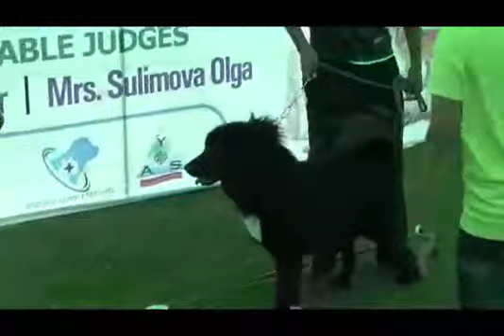Kashmiri bakarwal dog ...winner of show...Bhaloo..Livestock guardian breed..by Raza Ali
Bakarwal breed is very ancient one within all livestock guardian dog breeds... It belongs to nomads of jammu  and kashmir i.e. bakarwal tribs ...it possess countless qualities..siimple is that if one get interest in this breed once...he /she will never leave this breed ever..very loyal to his master... Protective, agile, beautiful, courageous, dignified, territorial, fearless, georgeous ..in simple..fantastic...2 strains of this breed are present there..first one is simple bakarwal and 2nd is ladakhi bakarwal which barks without break..or called as hksaya in native language..means barking in one breath..or without taking breeth.. many colours like black. Black and tan, red, fawn, camel colour, brindle and with or without black masked face..curled bush tail, double coat, (ladakhi strain may be in single coat), completely set v shaped ears, black or brown eyes, mane in males, completely level with strong statue of body is characteristics of this breed